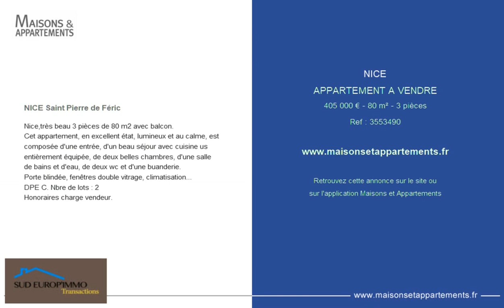NICE - APPARTEMENT A VENDRE - 405 000 € - 80 m² - 3 pièces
Référence : 3553490

NICE Saint Pierre de Féric
Nice,très beau 3 pièces de 80 m2 avec balcon.
Cet appartement, en excellent état, lumineux et au calme, est composée d'une entrée, d'un beau séjour avec cuisine us entièrement équipée, de deux belles chambres, d'une salle de bains et d'eau, de deux wc et d'une buanderie.
Porte blindée, fenêtres double vitrage, climatisation...
DPE C. Nbre de lots : 2